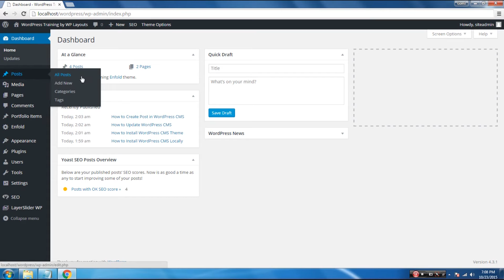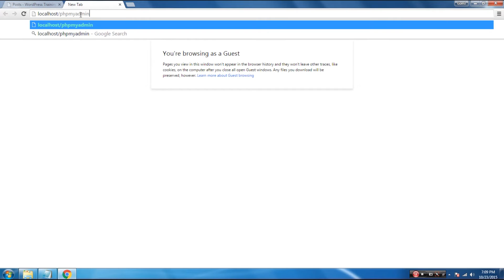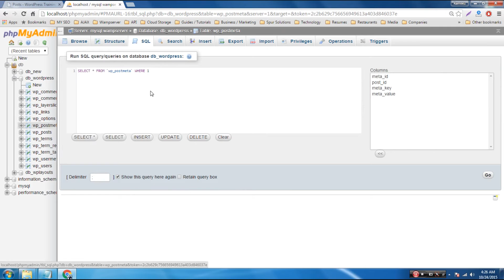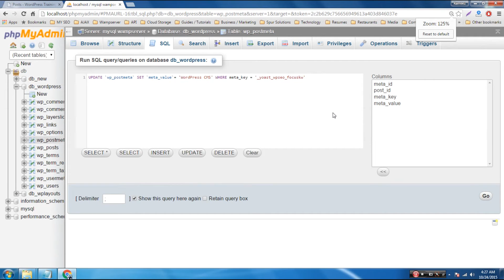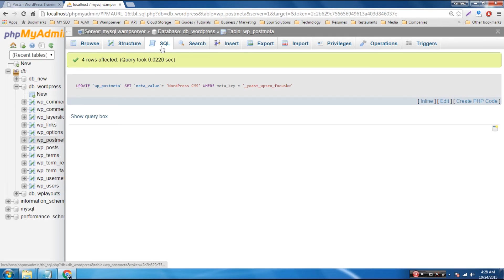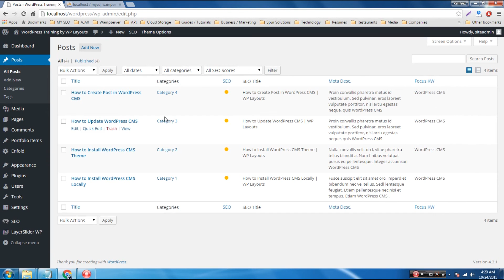How to Bulk Update Focus Keyword | SEO by Yoast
Learn How to Bulk Update Focus Keyword | SEO by Yoast

In this tutorial you will learn how to bulk update focus keyword - SEO by Yoast WordPress Plugin.

We create this tutorial because by default “SEO by Yoast WordPress” plugin doesn’t allow you to bulk update focus keyword for your post or page.

Watch this video tutorial and learn step-by-step how you can bulk update your post focus keyword created by SEO by Yoast WordPress plugin.